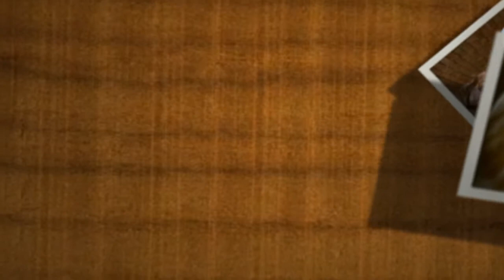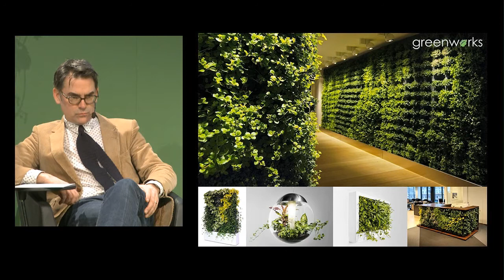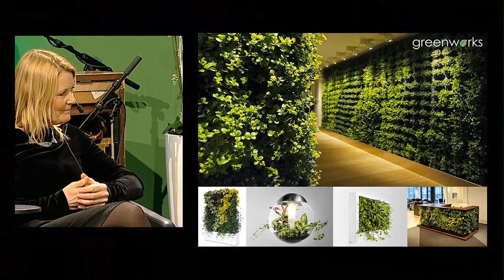Stockholm Furniture Fair and Hello! presents: "Everything but the chair - Designing good meetings"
We take a look at the factors, excluding furniture, for example, that create conditions for good meetings. The use of new technology, meeting furniture, sound, light and space are discussed by experts from each field.

Participants:
Margareta Andersson
Wanda Anderson
Lisa Wacklin
Mark Isitt